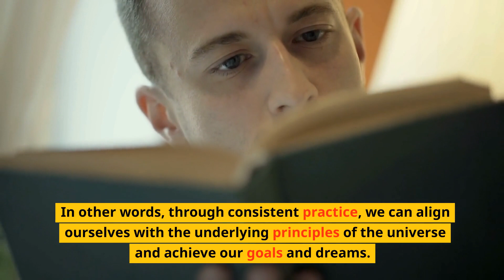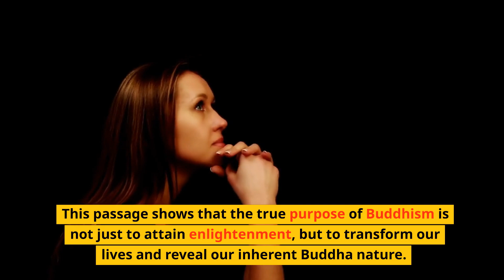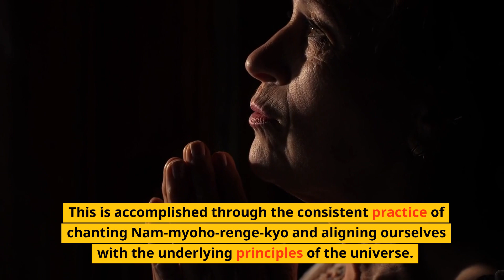Buddhism is About Winning | Nichiren Buddhism